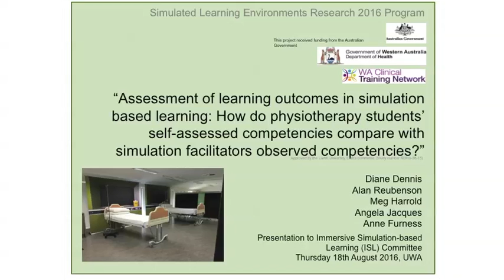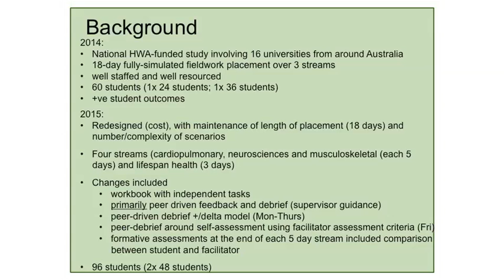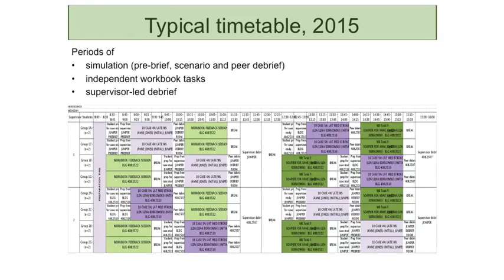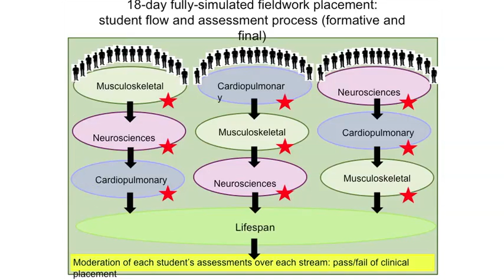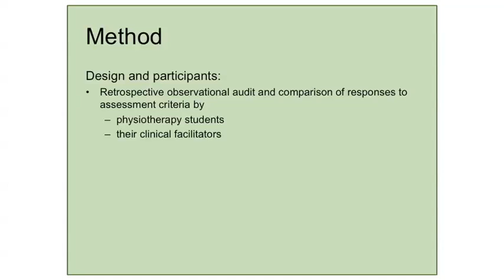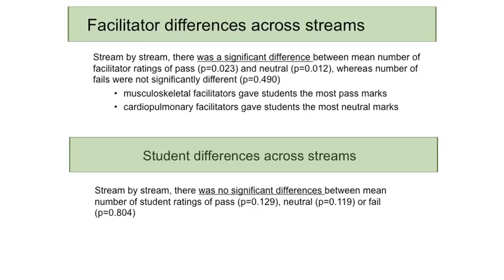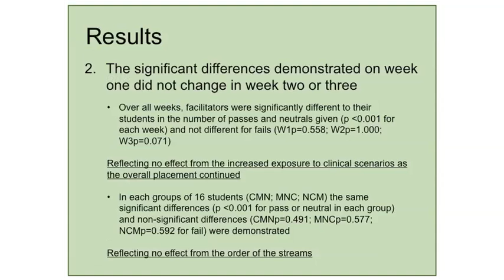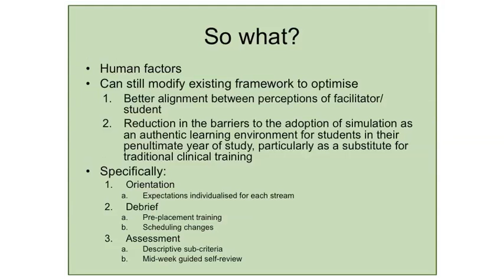WACTN 2016 Research Project Grant Presentations - Dianne Dennis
The WACTN has funded several successful simulated learning environment (SLE) projects aimed at quantitative research into clinical simulation and enabling clinical training in non-traditional settings. All projects were completed before 30 June and each team has presented their research to the Immersive Simulation-based Learning Committee in August 2016.